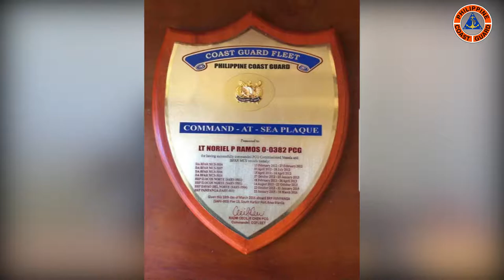KWENTONG COAST GUARD: Coast Guard Commander Noriel Ramos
KWENTONG COAST GUARD: Siya si Coast Guard Commander Noriel P Ramos, isa sa pinakabatang ‘Command at Sea’ badge holder ng Philippine Coast Guard (PCG).

Alamin ang mga sakripisyong kanyang pinagdaanan bago nakamit ang katagumpayang ito, hanggang sa tuluyang naitalaga bilang Deputy Commander ng PCG District Northwestern Luzon.